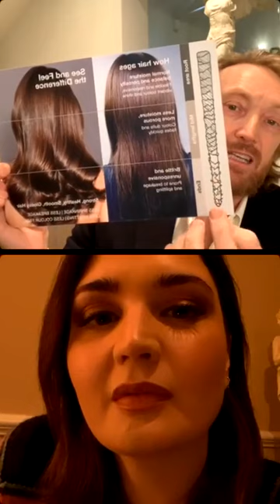In Conversation with Michael Van Clarke - IGTV Live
'Why silicone-free haircare?'

In the first of our 'In Conversation with Michael Van Clarke' IG Live series, Beauty journalist and broadcaster Madeleine Spencer speaks to Michael, founder of 3'''More Inches about his approach to silicone-free haircare.